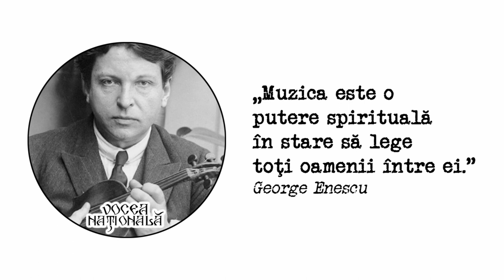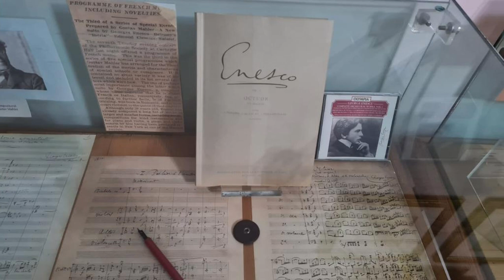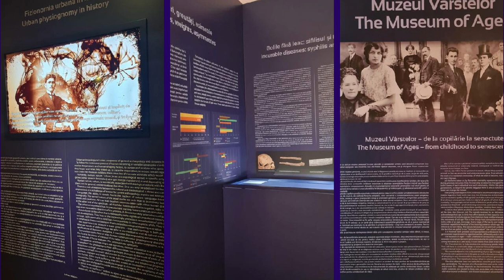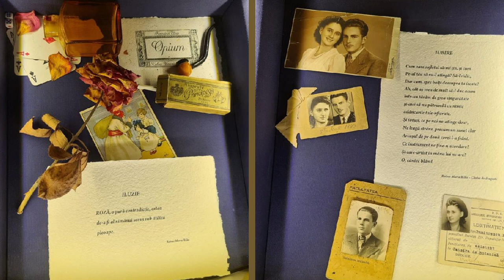Activități de toamnă | Hai să vizităm 3 Muzee din București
Hola amigos, welcome back!
Nu mai este nici o speranță ca vom avea o vară lungă și frumoasă pentru că anotimpul rece și tomnatic și-a intrat în drepturi. Cu toate astea, noi nu trebuie să ne închidem în casă acum că vremea este rece, am eu o idee despre cum putem să ne petrecem timpul într-un mod foarte relaxant, plăcut, un pic educațional și cu siguranță nu o să înghețăm de frig.
Aștept în comentarii să-mi spuneți care sunt muzeele voastre preferate sau care sunt activitățile de toamnă preferate?
Vizionare plăcută!

00:00 Intro
03:18 Muzeul Național ”George Enescu”
10:21 Muzeul Frederic Storck și Cecilia Cuțescu-Storck
16:49 Casa Filipescu-Cesianu
23:08 Outro

Toate drepturile sunt rezervate. Orice upload neautorizat al acestui videoclip este ilegal si va fi raportat la YouTube.